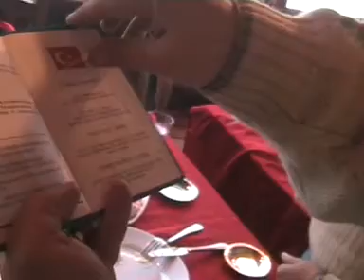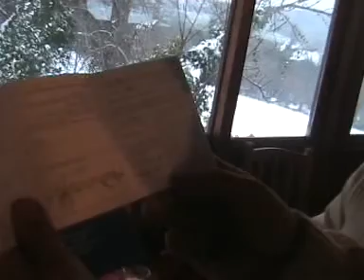THYVA 5 Ocak 2008 Polenezköy Bölüm 2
5 ocak 2008 polenezköy toplantısı 2. bölüm